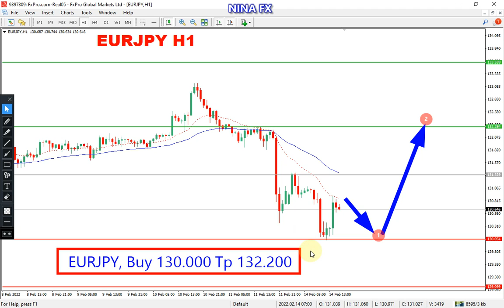EUR JPY Daily Analysis for Tuesday February 15, 2022 by Nina Fx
EURJPY Technical analysis for daily.